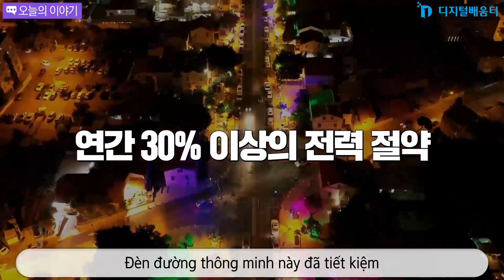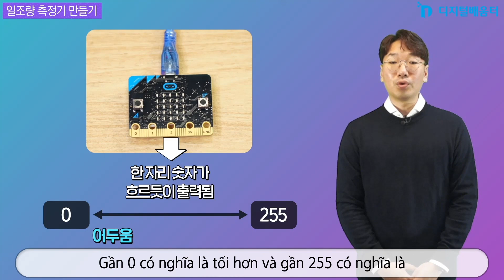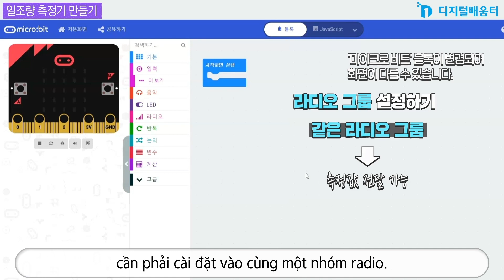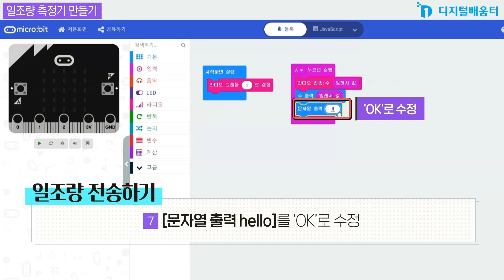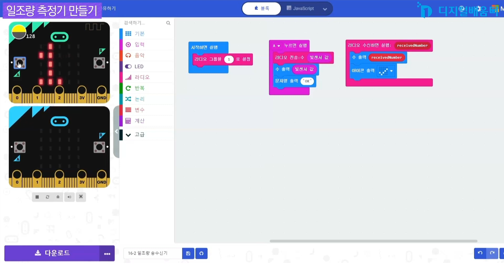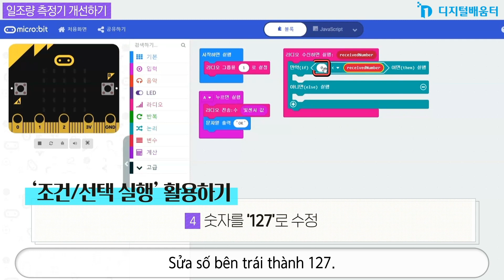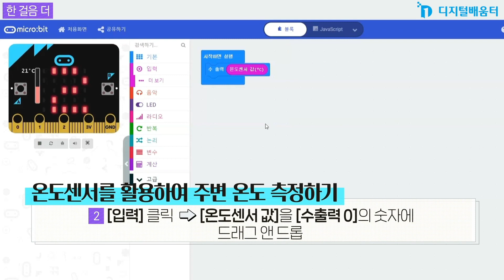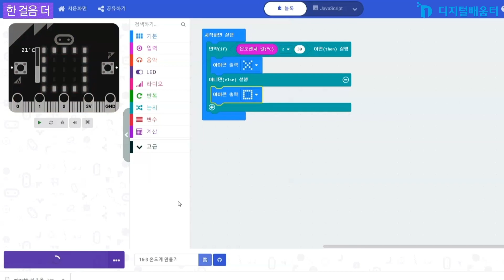Chuyên sâu 16. phát triển internet vạn vật